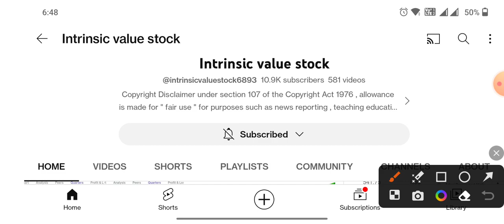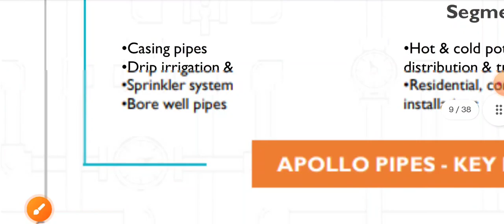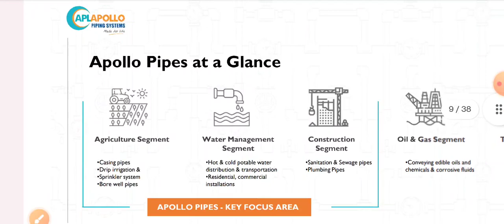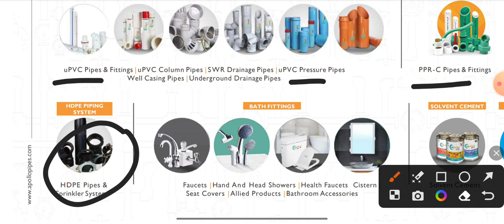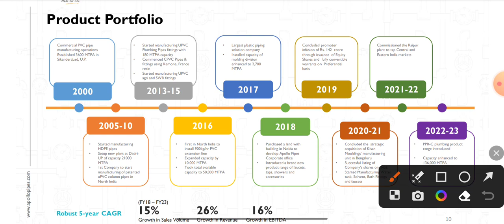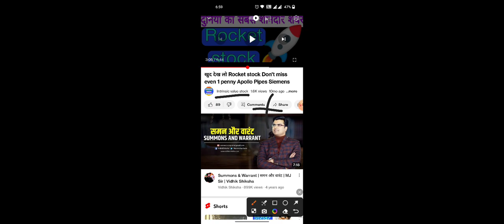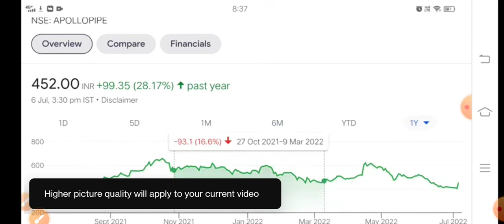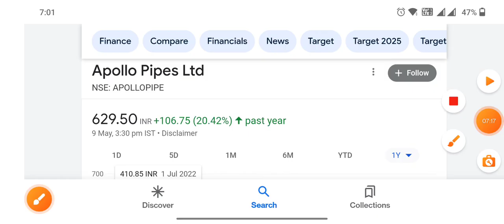STOCK जो आग लगा दे Mera Jaan Apollo Pipes Ltd